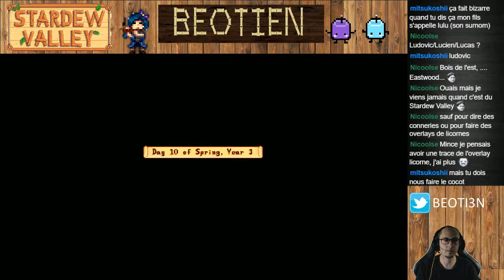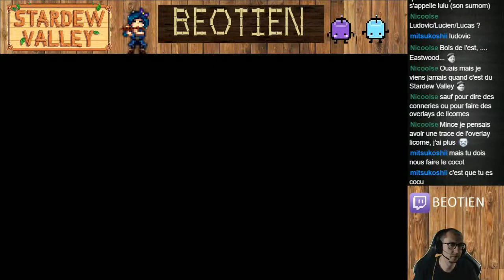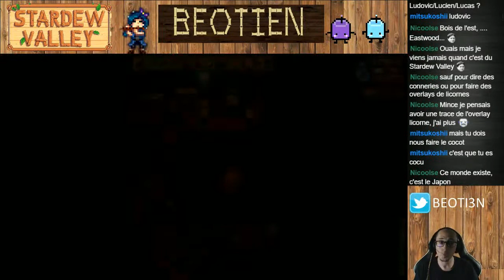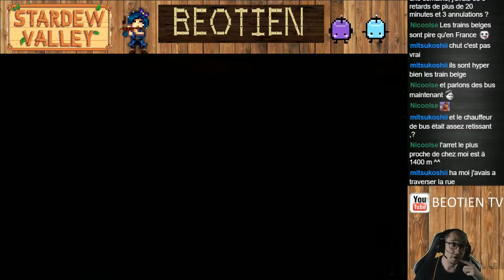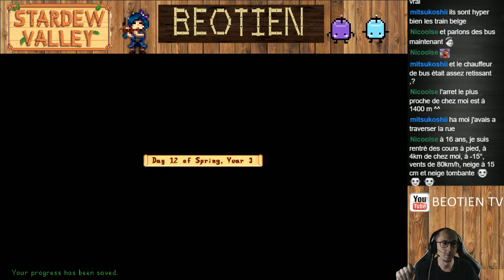Stardew Valley - 117 : A la recherche des artefacts perdus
Twitter Retrouvez moi en live sous Twitch.